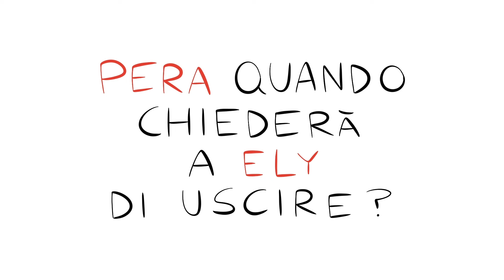Sfida all'ultima battuta di Pera Toons - Booktrailer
"Sfida all'ultima battuta", il nuovo libro di Pera Toons con più di 100 battute e freddure inedite.

Dopo il successo di RIDI CHE È MEGLIO, con più di 50.000 copie vendute, Pera Toons ritorna con un nuovo divertentissimo fumetto. Pera vuole uscire con la sua compagna di classe Ely, ma il nuovo bullo della scuola Alfie si intromette. L’unica soluzione è batterlo in una gara di battute e freddure. Pera, inaspettatamente, se la dovrà vedere con un avversario che gli darà del filo da torcere: ha inizio la sfida all’ultima battuta!

Sfida all’ultima battuta: 176 pagine avvincenti e divertenti!